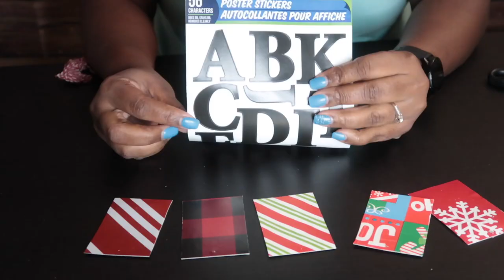Decorating Christmas Stockings | Vlogmas Day 3 | Dollar Tree DIY | RWTR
Vlogmas Day 3 Dollar Tree DIY
We hope to bring fun, laughs and insight to whomever we can.
New posts at least once a week.